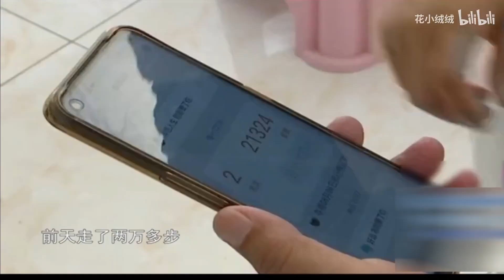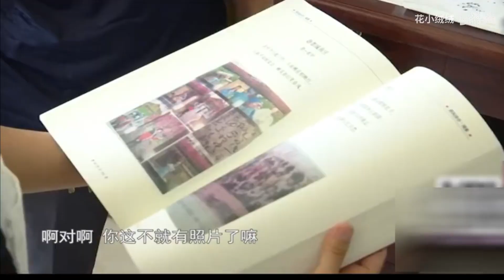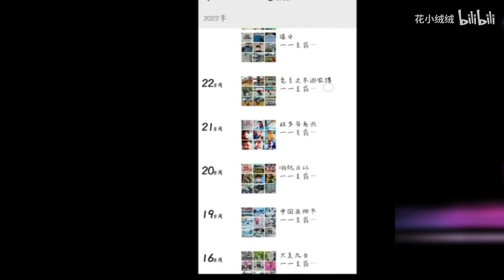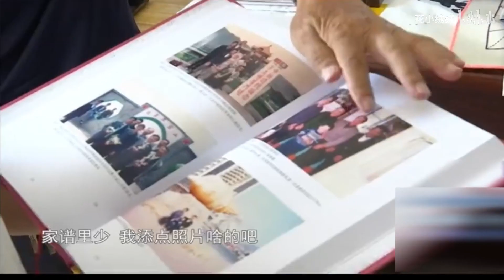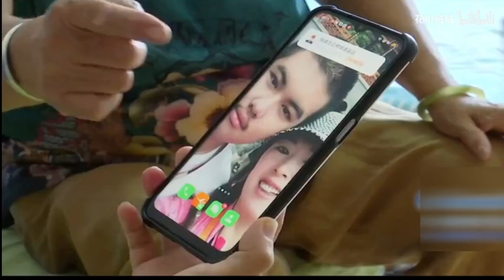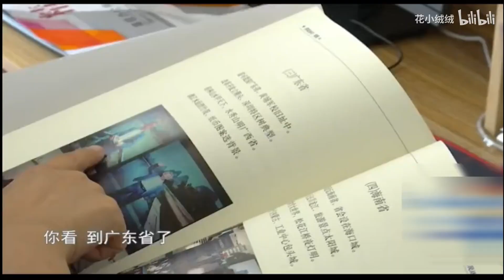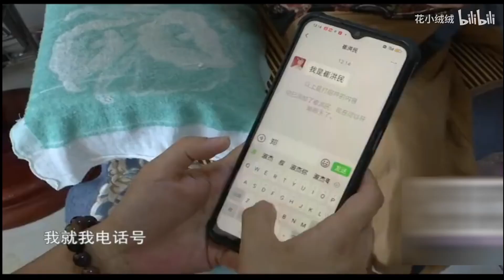緣來不晚-男嘉賓「我這八十多歲過八十多年日子，我不想再過日子了」